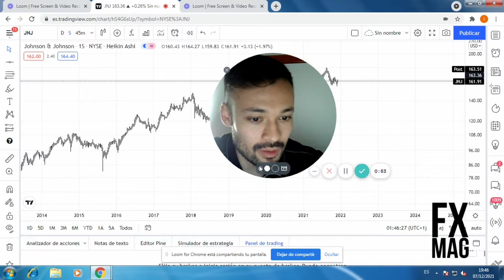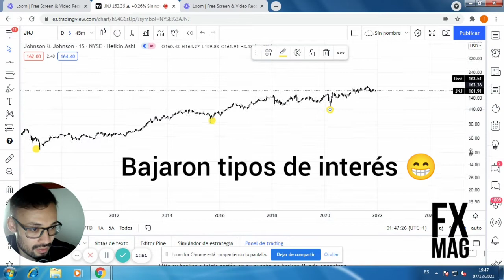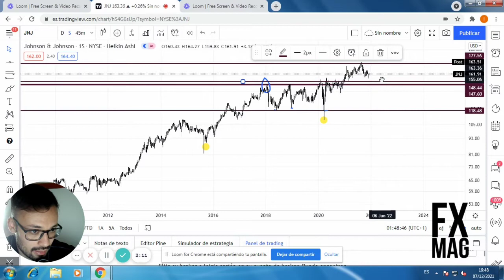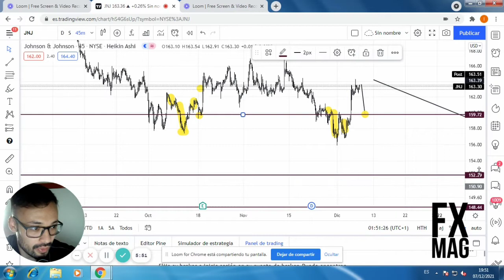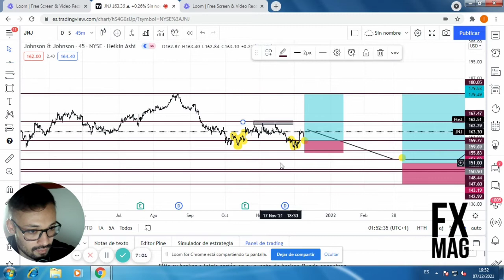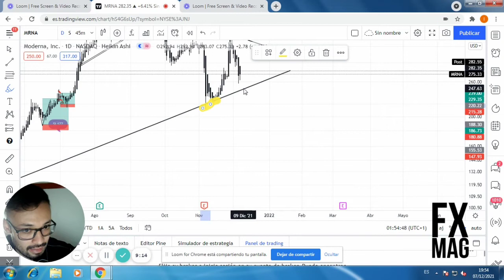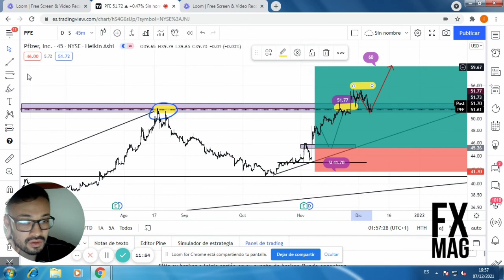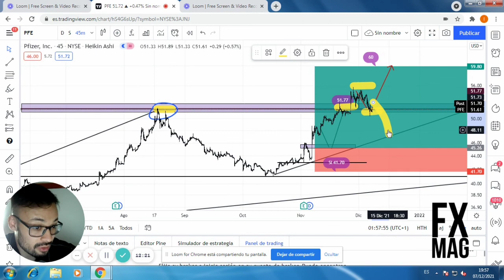¿Empujará el nuevo COVID-19 a Johnson & Johnson , Pfizer y Moderna a nuevas subidas?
¿Eres más de leer o de escuchar? No te olvides de visitar nuestra revista digital pinchando en el siguiente enlace

Con la nueva variante de covid y el esquema de mas dosis para vacunar puede ser interesante algunas farmacéuticas, por las ventas que realizan ,el artículo en el siguiente enlace:

💥 Cine moderno en casa por unos pocos dólares... ¿Qué hay detrás del éxito de Netflix?
💥 El litio y los coches. ¿Por qué es tan probable que suba el precio del litio? ¿Hasta qué punto el precio del litio está condicionado por la dinámica de la producción de los coches eléctricos?
👉 ¡Analizamos Amazon! ¿En qué consiste el fenómeno de la empresa Amazon? ¿Las ganancias de Amazon están sólo en la venta de sus productos?
👉 ¡La inflación se sube por las nubes! ¿Es buena idea interesarse por los metales preciosos?
👉 ¿Cómo es posible que Tesla sea más cara que Toyota, Volkswagen, BMW o Mercedes? ¿Cuánto realmente vale la empresa de Elon Musk?
👉 ¿Cuando acabara la locura de los precios de cafe ? ¿el café repunta después de las recesiones?
👉 ¡Toda la verdad sobre Facebook Inc! ¿Qué es lo que le genera más dinero al dueño de WhatsApp, Instagram y Facebook?
👉 ¿Puede caer drásticamente el precio del cambio libra dólar? ¿Qué es lo que más influirá en el cambio GBPUSD los próximos días?
👉 Por qué se han disparado las acciones de Pfizer? ¿Qué movimientos podemos esperar de las cotizaciones de Pfizer?
👉 ¡Echan a Cardano de Etoro! ¡Será verdad que pronto pasará al cementerio de las criptomonedas!